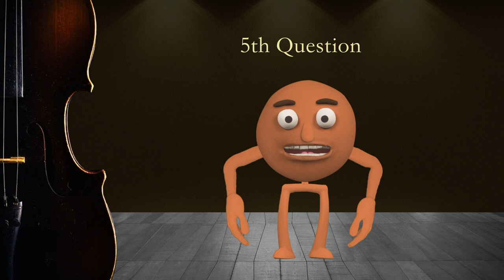(23) So do you know the difference between winning and excellence ?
Pour mes amis français, il y a maintenant une traduction en français pour cette vidéo. Vous la trouverez en cliquant sur le bouton "cc" en bas à droite de la vidéo !

And here are a few testamonials :

 I recently had a student tell me that her orchestra recently read through some exercises that went through various keys. She heard many around falter. I  kept whispering as she played, "It just finger patterns,  just finger patterns!" She told me that she is very grateful the way that I taught her scales. My hat is off to you! The finger patterns and board was life changing in my approach to teaching! … Marianne Henry

Thank you Bill for the wonderful and descriptive videos you were kind enough to send. Your explanations are clear, and scales are a particularly complicated and essential area of a violinists training. I look forward to the next installment! … Haroutune Bedelian

This is awesome Bill! I love it! If I only had your videos when I was studying the violin! Thank you so much! … Fabrizio Ferrari